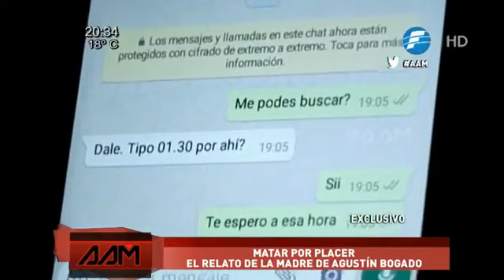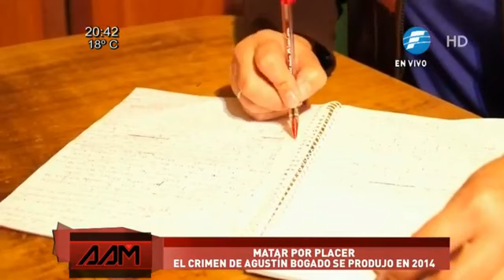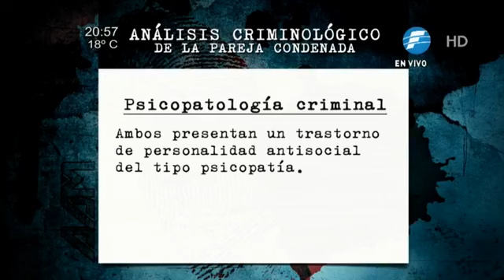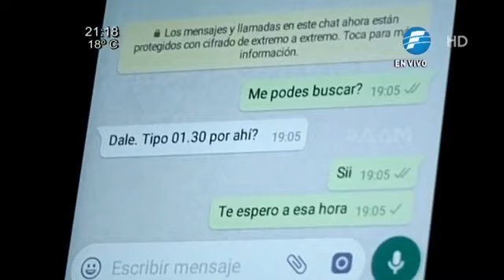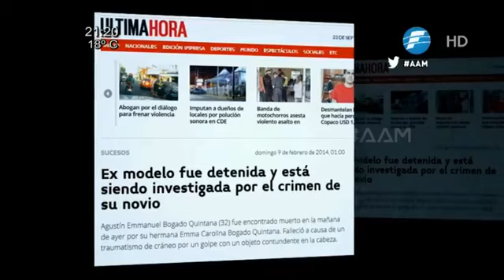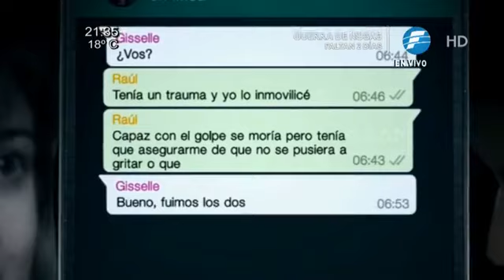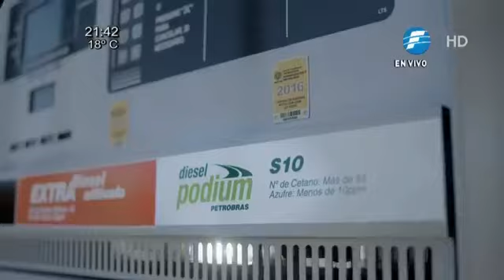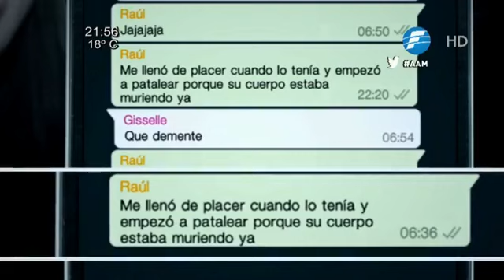AAM: Crimen por placer: El documental